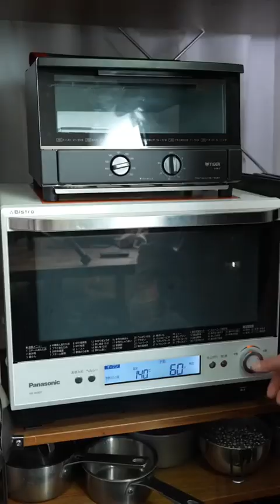"PENGUSAHA MUDA" part 1 Cerita @scary things podcast👻 Video @Chocolate Cacao チョコレートカカオ